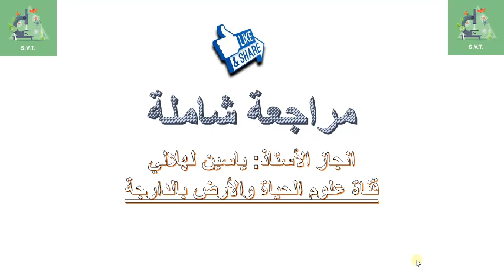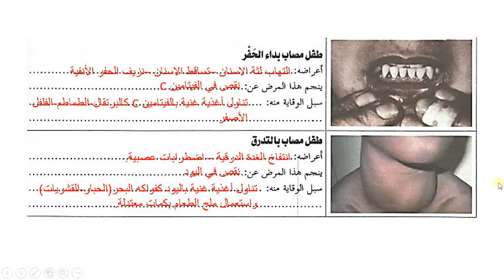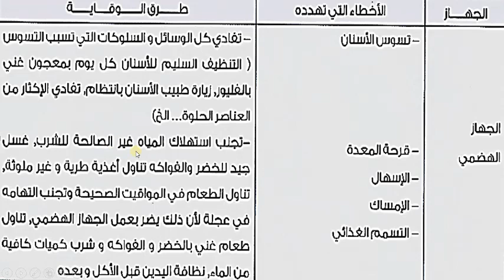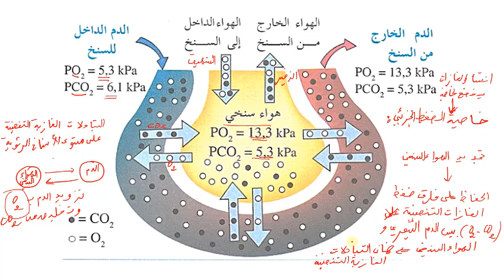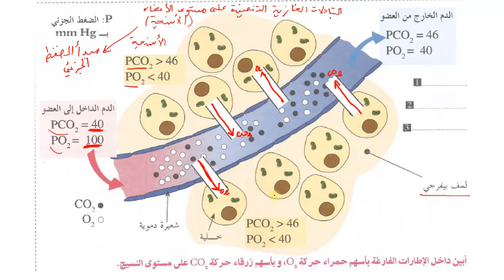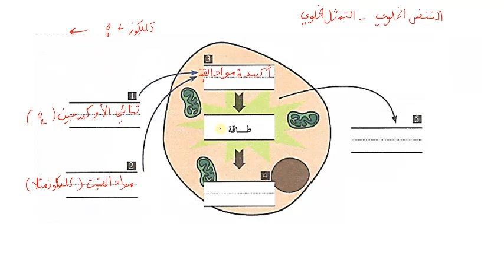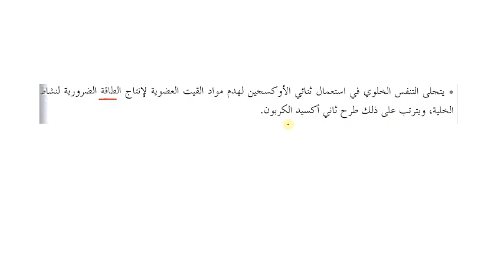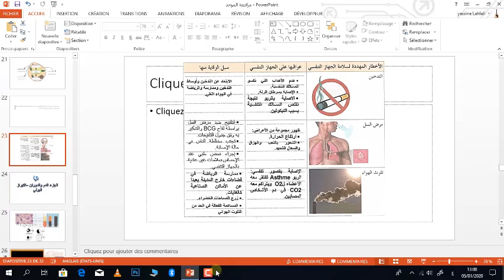مراجهة دروس الدورة الأولى -الجزء الثاني-الثالثة إعدادي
مراجعة شاملة للاستعداد للامتحان الموحد المحلي
الجزء الثاني  يضم درس : الفاقات والكلتات الغذائية -وقاية الجهاز الهضمي-التنفس و وقاية الجهازالتنفسي
الامتحان الموحد
 نموذج امتحان  علوم الحياة والارض موحد الثالثة اعدادي
تلخيص دروس علوم الحياة والارض الثاثلة اعدادي
مراجعة دروس علوم الحياة والارض الثالثة اعدادي